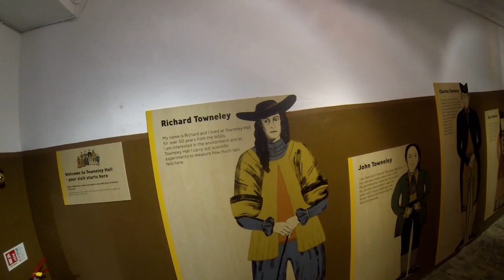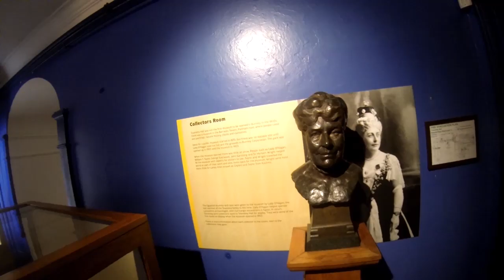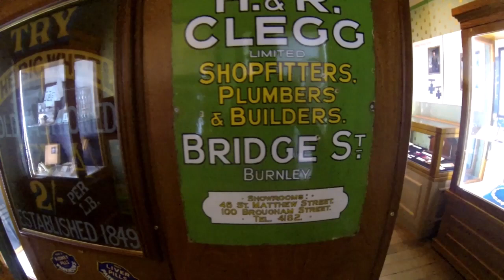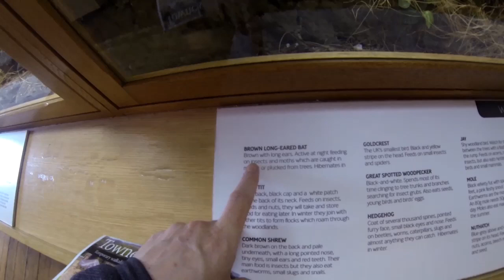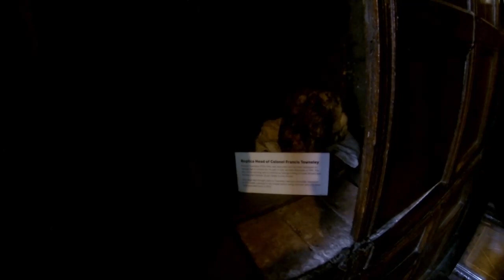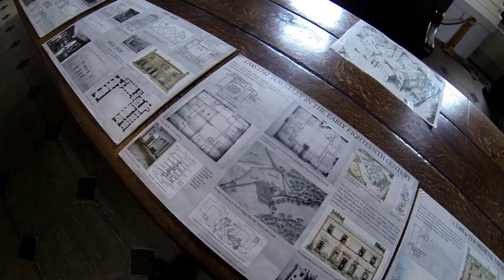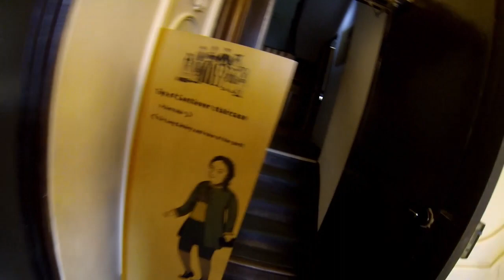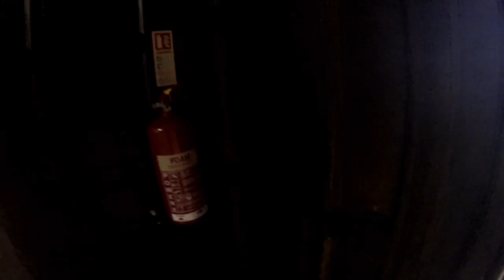Townley Hall Burnley 2020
Staff were very kind in letting me film my walk around. I probably missed loads of things and it would take 10 videos show you everything. Get down for a look if you have'nt already.